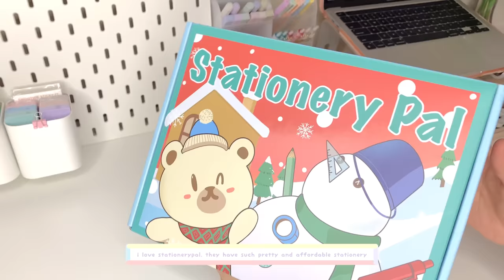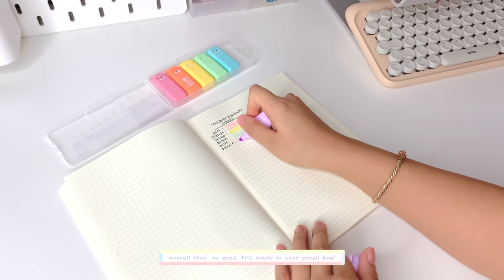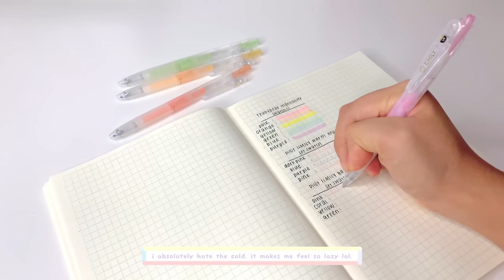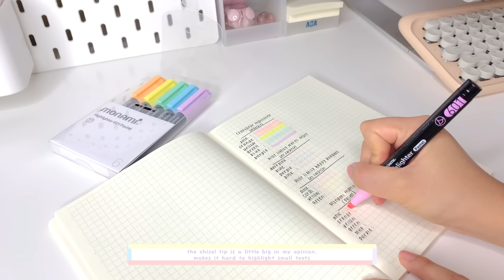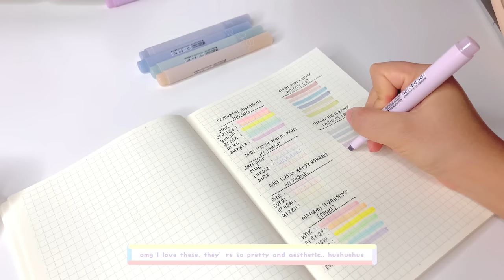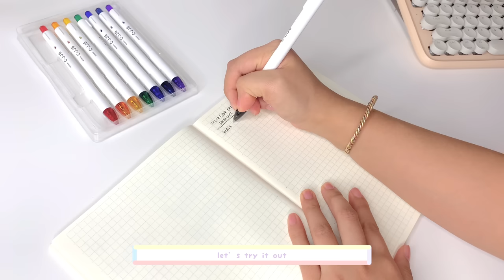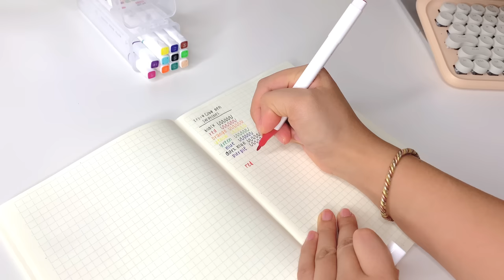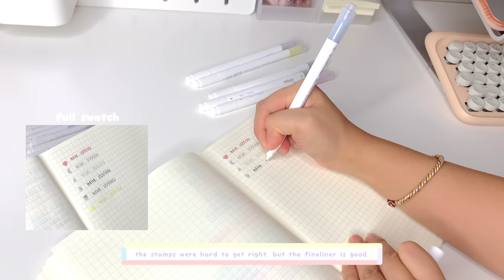🌷✨huge stationery haul ft. stationerypal (unboxing, lots of pens, full swatches) + giveaway (closed)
~ hello besties ✨🌷
welcome to my very first youtube video, grab a snack, relax, and enjoy the haul. thank you stationerypal for sending over these goodies. i'm happy to share it with you guys. i hope this video will bring you happiness. remember to like, share, and subscribe. feel free to leave constructive criticism on how i could better my videos as well. see you guys next time. ❤️

- you must be in the United States.
- winner wins a mystery set of stationery from stationerypal.
must be following both mine and stationerypal's IG and youtube (we will be checking)
- comment your instagram along with your favorite emoji
- and that's it, very simple rules. good luck everyone! 🤍